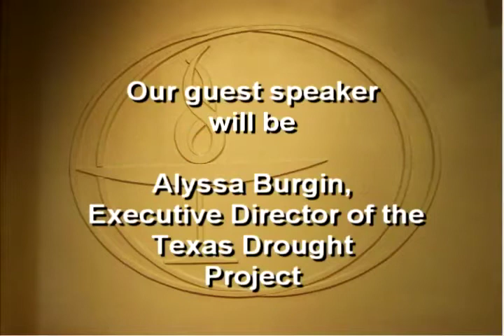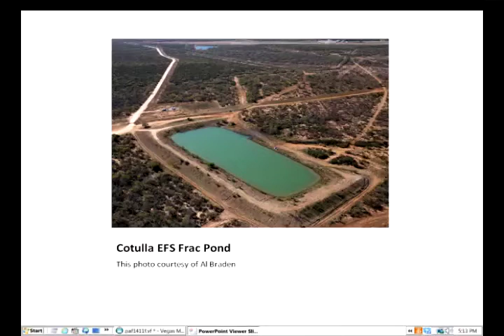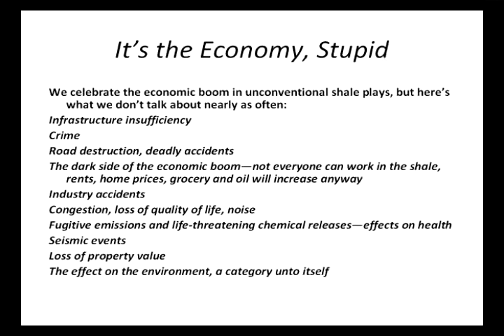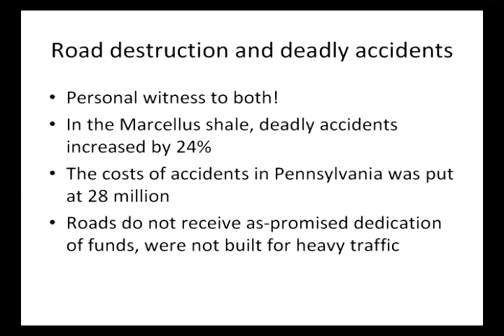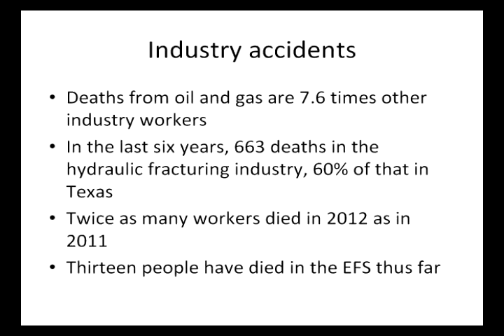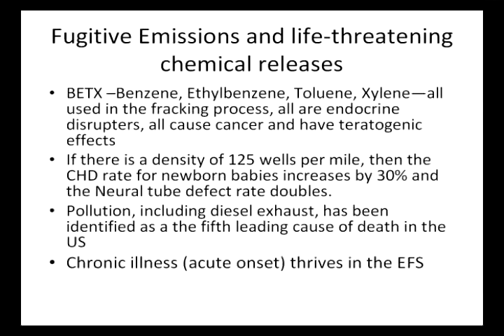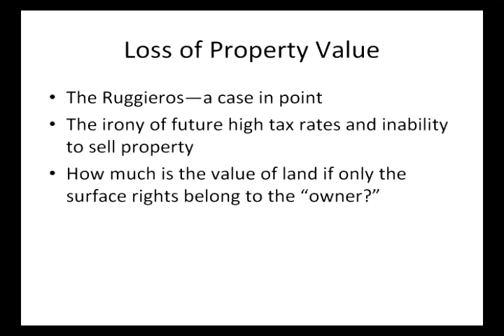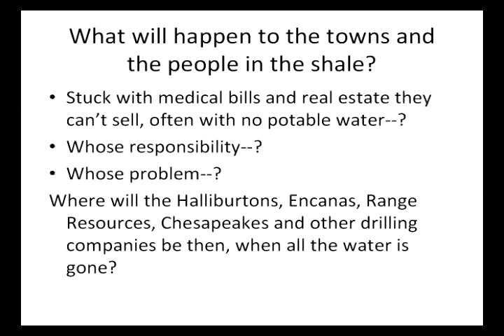First UU Church of Austin PAF 1411 - Alyssa Burgin, Texas Drought Project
First UU Church of Austin Public Affairs Forum 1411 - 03/16/14 - Alyssa Burgin - "Living and Dying in the Eagle Ford Shale: What it Could Mean for Bastrop County"